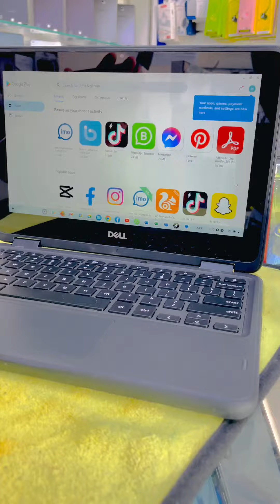Dell ChromeBook 16gb With Touch Screen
Dell ChromeBook vs. Other Laptops